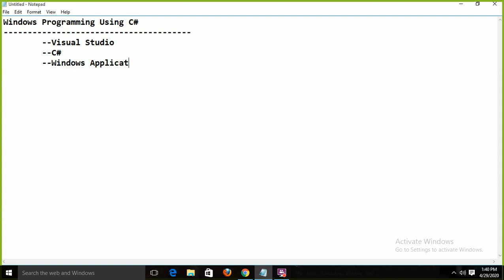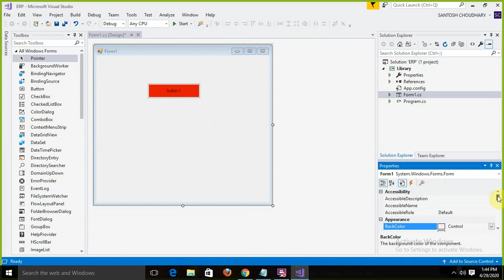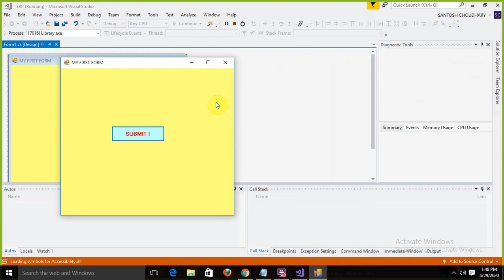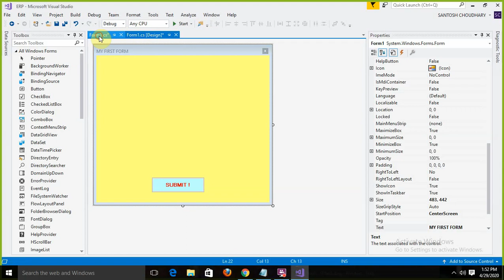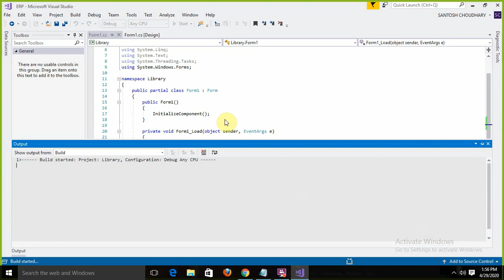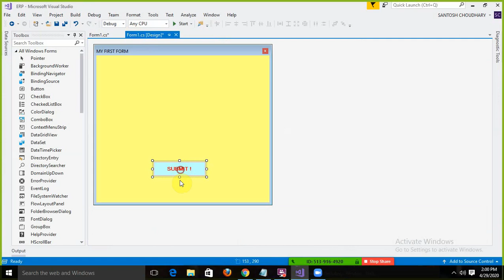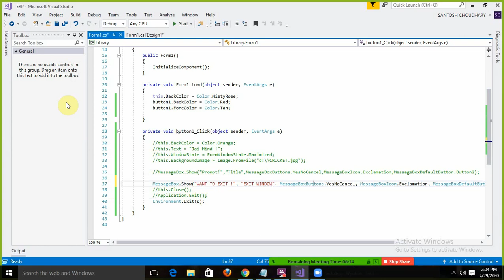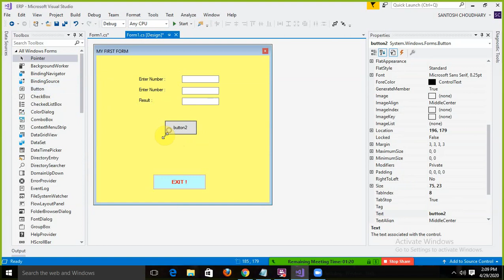C# WINDOWS PROGRAMMING 1 :BY SANTOSH CHOUDHARY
TUTORIALS FOR C# WINDOWS PROGRAMMING